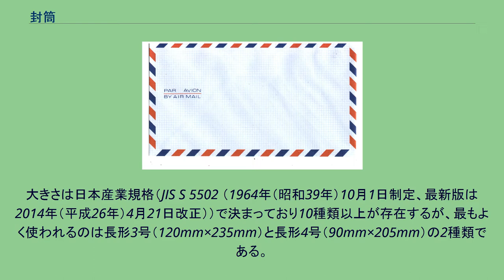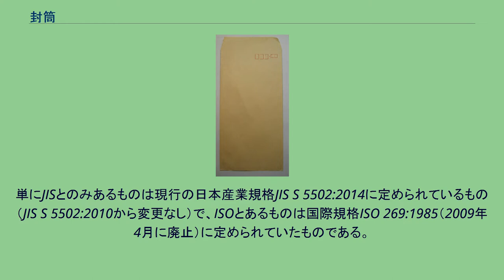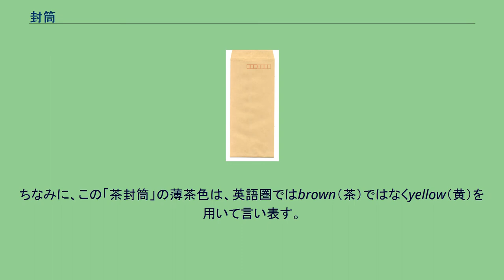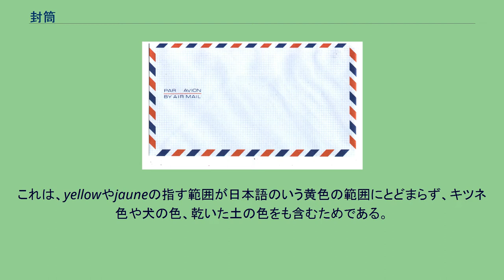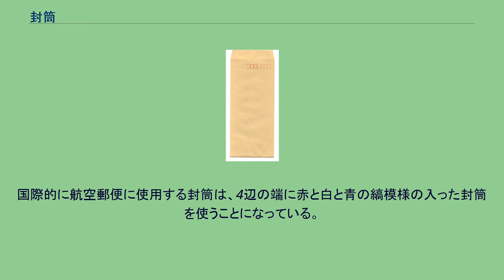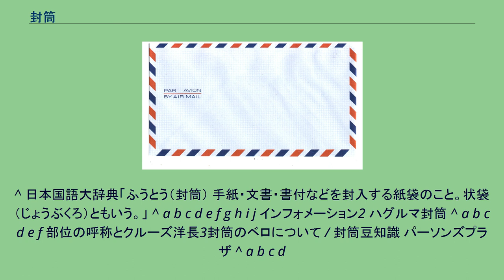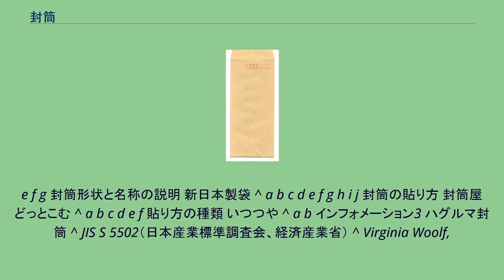封筒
封筒（ふうとう）とは、手紙・文書・書付（かきつけ）などを封入する袋のこと。
状袋（じょうぶくろ）ともいう。
封筒は、主に紙類の移送・受け渡し・保存する際に用いる袋である。
具体的には、郵便で手紙を送る際に便箋をこれに入れて封書とするほか、金融機関の現金封筒や給料袋や月謝袋として紙幣や貨幣を入れたり、書類の受け渡しや保存に多く使われる。
数え方としては、何も入っていなければ「枚」、中身が入っていると「封」になる。
「封筒」という字に現れているがごとく、一枚の紙の両端を貼り合わせ筒状にしたものを平たくして折り目をつけ、筒の底にあたる一辺を閉じて貼りつけた状態で販売されている。
通常は紙で製造された袋であるが、軟質プラスチック製のもの（いわゆるビニール袋の封筒）も広く用いられている。
形状としては、長さ寸法が幅寸法の倍数よりも長い長形と短い角形、さらに寸法の長いほうに封入口がありダイヤモンド貼り又はカマス貼りの洋形がある。
長形と角形の封筒をあわせて和封筒といい、また、洋形の封筒は洋封筒ともいう。
封筒のうち閉じている側の部位を底（オシリ）、閉じていない側を頭（ベロ）という。
また、後の貼り合せが上になっている側を上前（うわまえ、うわんまえ）、下になっている側を下前（したまえ、したんまえ）という。
口部の折り目から胴の貼り目に向かって緩やかに下がっている部分を肩（オガミ）といい、折って封をする線を口筋あるいはベロスジという。
封筒の裏側の貼り合せ位置としては、もっとも一般的な中貼り（センター貼り）、隅貼り（サイド貼り、横貼り、Lタイプ）、欧米で一般的な洋形（ダイヤモンド貼り、インボイス）、マチ付きで角底の箱貼り（函貼り）、マチ付きだが角底でないガゼット貼り、左右双方にのりしろがあるカマス貼りなどの種類がある。
なお、封筒の仕上がりで頭（ベロ）を開けた状態を天立て、頭（ベロ）を閉じた状態を口折りという。
封筒は中身を入れたのちにのりまたは粘着テープ等で封をするのが一般的であるが、それらが手元になくても簡単に封をできるように加工された「口糊付封筒」もある。
ダイレクトメール用や業務用には、中身の印刷物に印字された宛先を封筒の宛先として利用するために「窓付き封筒」もある。
窓の種類にはセロハンを用いたセロ窓、グラシン紙を用いたグラシン窓、切り抜いたままになっているオープン窓がある。
このうちオープン窓は郵便では利用できず手渡しされる場合などに利用される。
書類の保存用には、開閉を繰り返すことができるよう、フラップ部分を留めるための玉紐（ひも）が付いた封筒もある。
厚みのある書類等を入れるための封筒として、側面にマチの付いた封筒もある。
CDやビデオテープなどを輸送するために、内側に緩衝材を貼ったものも存在する。
大きさは日本産業規格（JIS S 5502 （1964年（昭和39年）10月1日制定、最新版は2014年（平成26年）4月21日改正））で決まっており10種類以上が存在するが、最もよく使われるのは長形3号（120mm×235mm）と長形4号（90mm×205mm）の2種類である。
これら2種類は、日本の書類でよく使用されるA4とB5の用紙に合うことと、料金の比較的安い定形郵便物で送ることができることにより普及している。
紙の重量によっても分けられて販売されている。
紙の重量は薄さ厚さを意味し、一般的な封筒サイズの長形3号の場合、85g/m2以下の封筒を使用すると内容物が透ける物もあるのでプライバシーに関する書類を送る場合は注意が必要である。
大きく角形（K：かくがた）・長形（N：なががた）・洋形（Y：ようがた）・その他に分かれる。
単にJISとのみあるものは現行の日本産業規格JIS S 5502:2014に定められているもの（JIS S 5502:2010から変更なし）で、ISOとあるものは国際規格ISO 269:1985（2009年4月に廃止）に定められていたものである。
その他のものは業界の標準であったりメーカーが独自に定めたものであり、これらは名称が同じでもサイズが多少異なることもある。
定形郵便は定形郵便物として送ることが出来る大きさのものである。
日本では白、薄茶、水色、黄色、グレー、ピンク、グリーンその他さまざまな色の封筒が文具店やコンビニエンスストアなどの小売店で一般に売られている。
そのほか、企業や団体組織の住所やロゴマークを印刷し自社専用に作成して用いることも多い。
特によく売られているものに白と薄茶のものがある。
白封筒は中身...